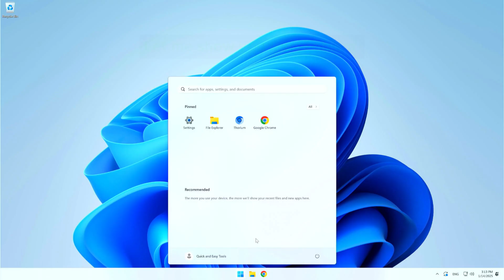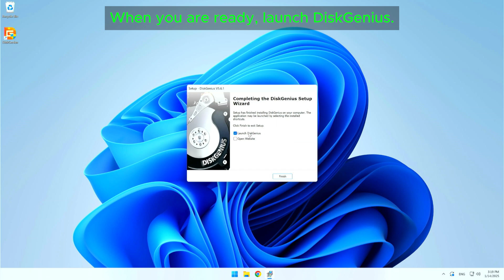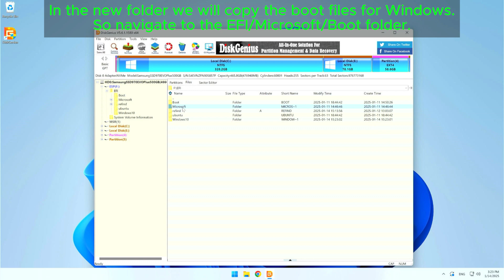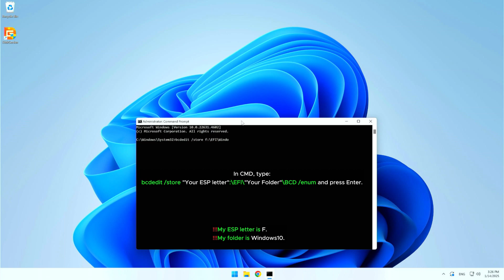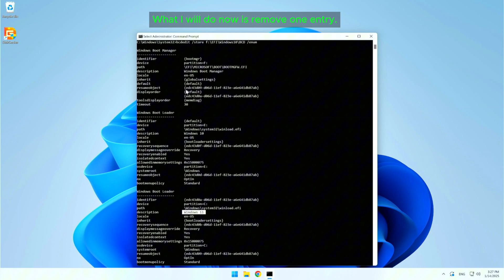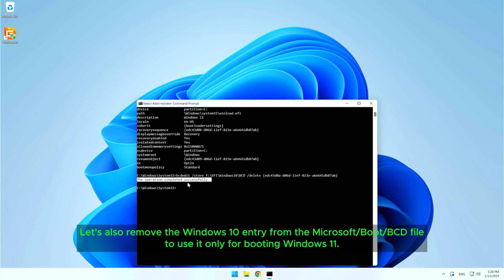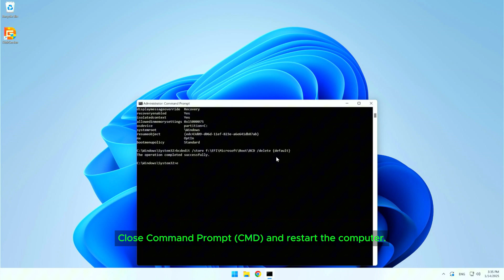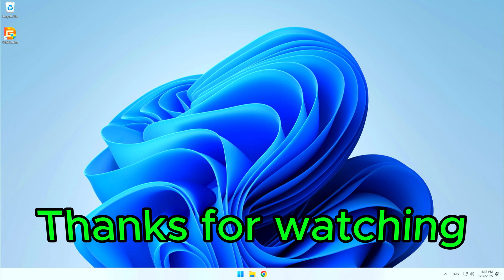How To Boot Two Windows Installations From rEFInd?(The Right Way)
Want to run multiple versions of Windows on your computer with rEFInd Boot Manager?
This video shows you how to easily dual boot Windows 10 and Windows 11 using rEFInd, a powerful and flexible boot manager.
I will show you the easiest and most practical method in my opinion.